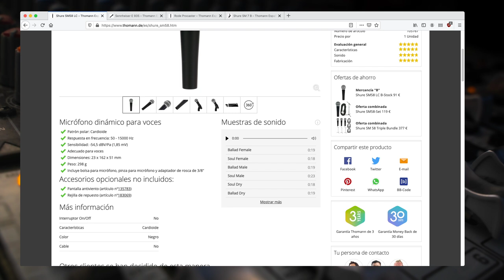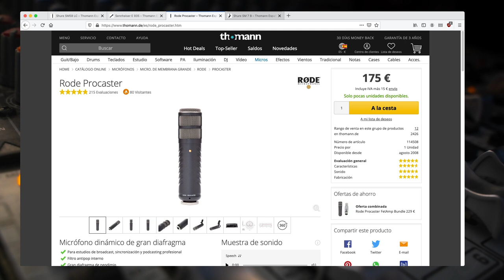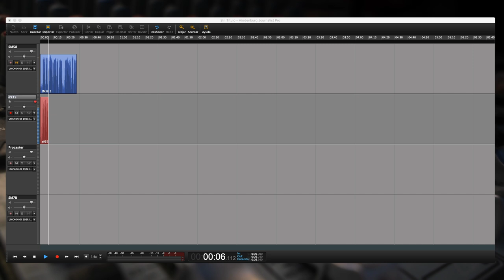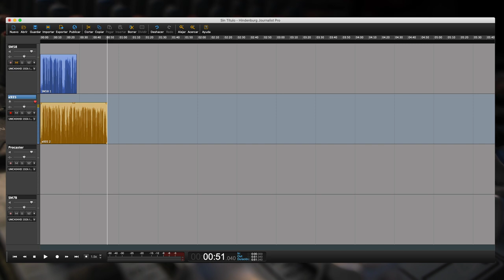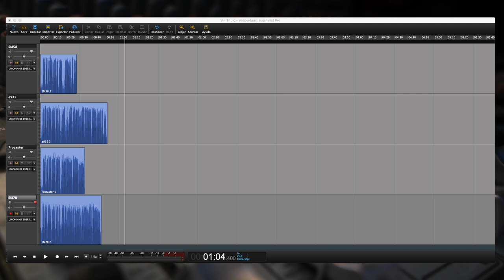Comparativa de Micrófonos Dinámicos: Shure SM58 vs Sennheiser e935 vs Rode Procaster vs Shure SM7B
Comparativa casera, de usuario aficionado, entre estos cuatro micrófonos dinámicos. Shure SM58 vs Sennheiser e935 vs Rode Procaster vs Shure SM7B

Cuatro micrófonos que son apuesta segura para nuestros podcasts o canales de Youtube.

Pueden dejarme en los comentarios que micrófono les ha gustado más.